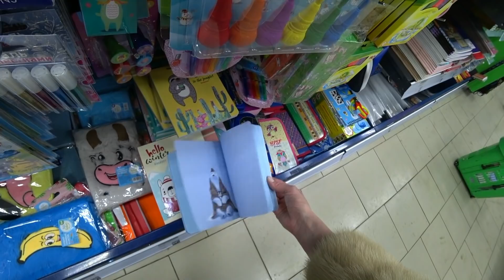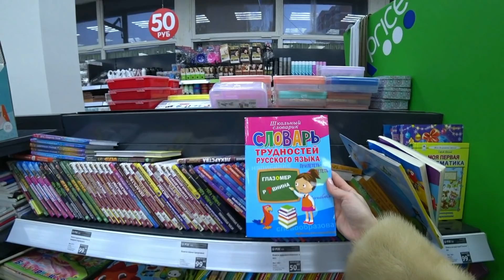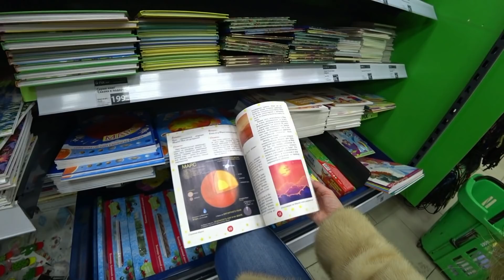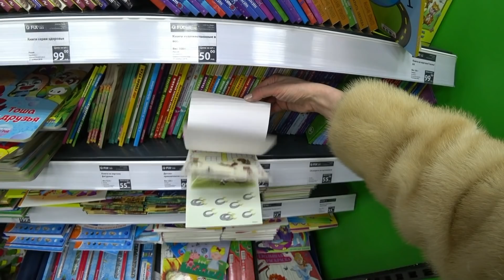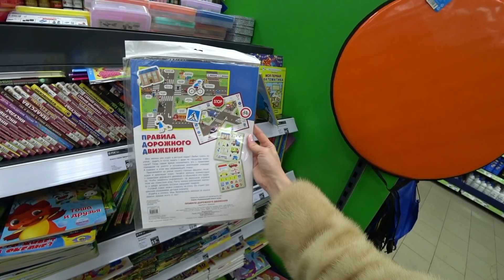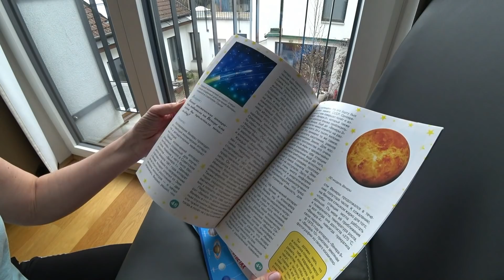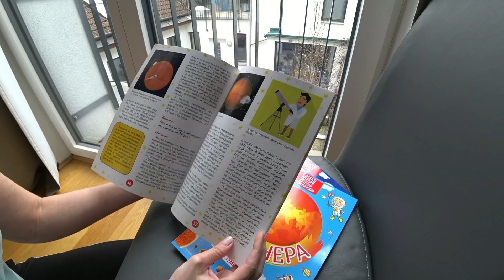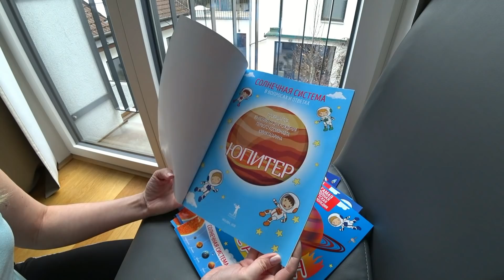ФИКС ПРАЙС❤️ЗАВОЗ ЭНЦИКЛОПЕДИИ КАНЦЕЛЯРИЯ КНИГИ ПОСОБИЯ FIX PRICE❤️ТИП ТОП ТВ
Фикс прайс в январе 2019, что нового завезли и что осталось на полках, нужного и качественного. Разглядываем и выбираем вместе.